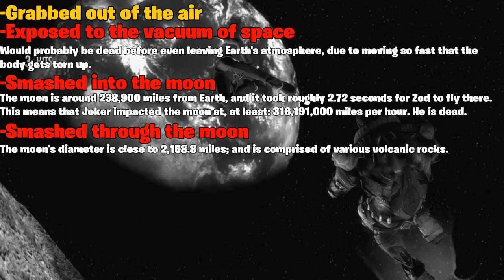Could A Real Person Survive: Zod's Supermove? (Injustice: Gods Among Us)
Will the Joker kneel before Zod?

Music: "Undertale: Megalovania - Metal Cover || RichaadEB